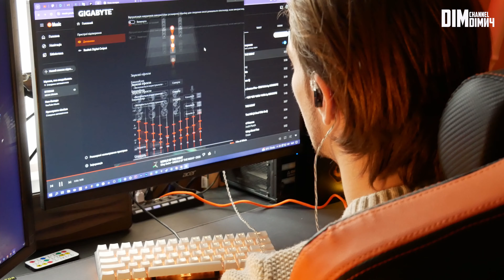НАЙКРАЩИЙ ЗВУК за 100$ \ SIMGOT EM6L \ ОГЛЯД аудіофільських навушників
SIMGOT AUDIO - це професійний аудіо-бренд, який розробив серію навушників від початкового рівня до високого класу.

В тому числі Simgot EA2000, EA500 та EW100, які отримали нагороду VPG 2023 в Японії.
EM6L має класичну акустичну структуру 1DD+4BA, використовує технологію 3D-друку смолою, яка дозволяє незалежне проектування кожного динаміка без втручання з боку структурного джерела.
EM6L розроблений для досягнення цільової кривої H-2019.
Це огляд Simgot EM6L українською мовою

💰ПІДТРИМКА АВТОРА💰

Збираю на ПК:
🔵Посилання на банку:

🔵Номер банки:
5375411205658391